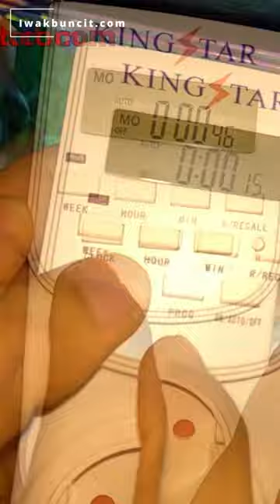Setelah Beli STOP KONTAK TIMER OTOMATIS Jadi Tambah BINGUNG Cara Settingnya? Ini PANDUANNYA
Beberapa dari kamu yang baru saja membelli Stop Kontak Timer Otomatis dari KINGSTAR dan KAISER, apalagi untuk aquarium ikan hias seperti ikan mas koki mungkin sedikit kebingungan tentang bagaimana cara menyeting atau mengatur stop kontak pintar satu ini. Maka di video kali ini admin akan coba bagikan secara lengkap panduan untuk mengatur stop kontak timer otomatis dari awal sampai bisa digunakan. Selengkapnya bisa kamu simak berikut